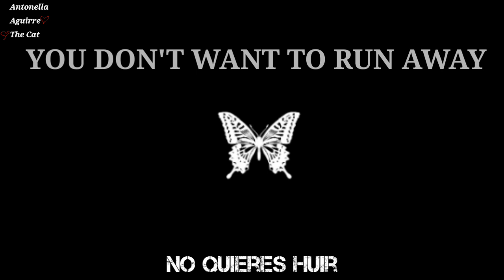HYPNOTIZED || Animation Meme || WildCraft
Cuidad0 con la Loba que hipnotizah por la nochEh xD

La loba es mi Oc de WildCraft,como no uso nunca mi loba en Wild,decidi usarla mas ahora y hacerle un meme¿ xde
Y bueno aqui lo tienen,no se si el meme es originAl

●•Preguntas Frecuentes•●

"¿Puedo Jugar Contigo Dog Sim?"

Claro,Pero Solo Juego Cuando Doy Avisos

"¿Como Te Encuentro En WildCraft?"

Pues,Es Un Poquito Dificil Ya Que Hay Copias Mias,Pero Puedes Reconocerme
Por El Clan [TheHunterGhosts]
Puedes Buscarme En Wild Plains,Siempre Juego Seguido Ahi qwp

"¿Me Puedes Hacer Un Dibujo O Edit?"

Perdon,No Puedo,Si Hago Un Edit Mas Personas Piden Y Ademas
Me Tomo Mucho Tiempo En Hacerlos

"¿Puedo Salir En Un Video Tuyo?"

Por Supuesto Que Si,Pero Tendrias Que Verme En WildCraft/Dog Sim/Cat Sim/Among Us
Para Eso x'D

-KineMaster Premium
-Ibis Paint X
-PowerDirector Premium

Salud0s Gatun0s uwo 💕